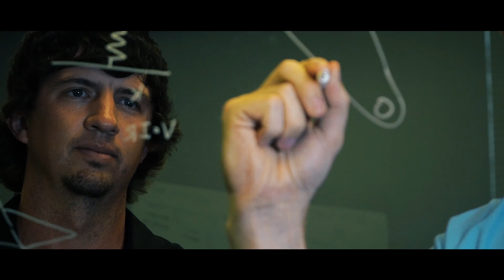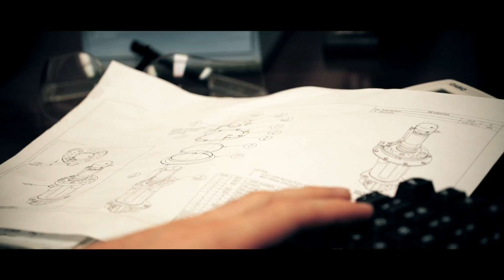Vancer : Operations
It takes a team to keep rail infrastructure at its best. Operations need to keep moving and track lines need to stay safe. Today, through the efforts of countless laborers, engineers and manufacturers, there is more than 140,000 miles of rail line in the United States alone. Maintaining those lines is no small task.

The Vancer team stands at the ready to deliver quality, innovative, and safe maintenance-of-way equipment for the rail industry. However, we are more than just machines. Our team of engineers works closely with customers to understand the challenges they’re facing. The result: Vancer develops and delivers the unique solutions they need.